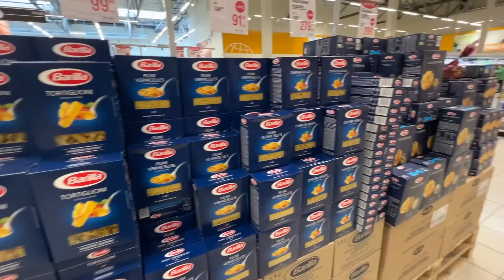Бешеный ЗАКУП после ОТПУСКА! Дома НЕЧЕГО ЕСТЬ!